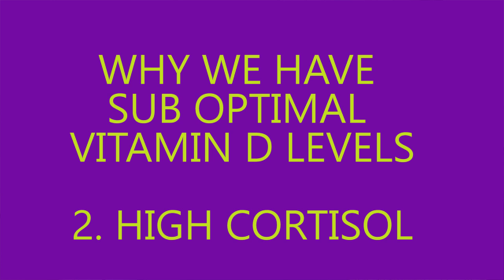WHY YOU ARE VITAMIN D DEFICIENT (. . .and it's not just the sun)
So many of my patients come to my practice with sub optimal levels of this crucial vitamin. Why conventional lab levels are not accurate. What are the main reasons we don't have optimal levels of Vitamin D.
Find out why YOU are deficient and how you can correct this problem.

I counsel  people all over the US through Skype.